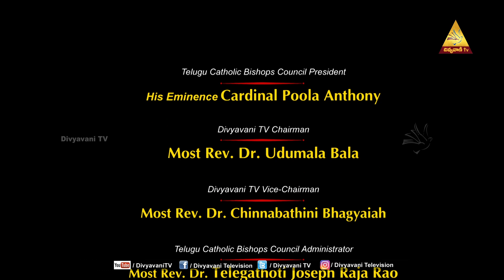KRISTU SANDESHAM | FR.MV.AMALNATHAN SJ | 27 FEBRUARY 2024 | WORD OF GOD | DIVYAVANI TV